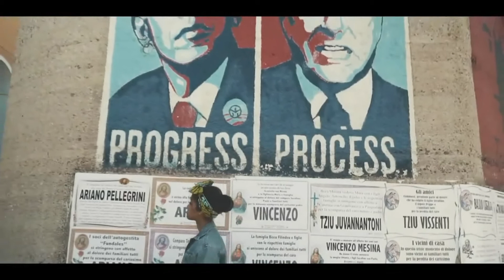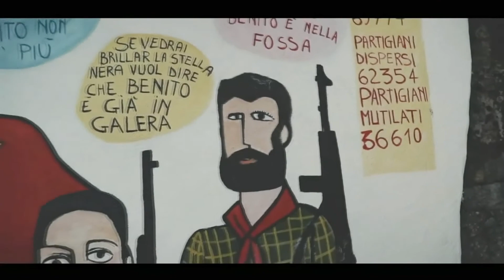FORELOCK (Italia) - ENTREVISTA PARA 100% PURO REGGAE RADIO TV (Arg)